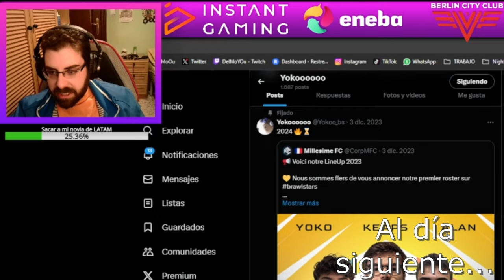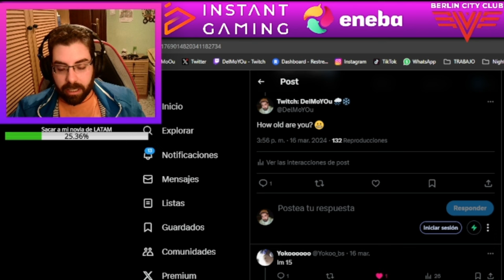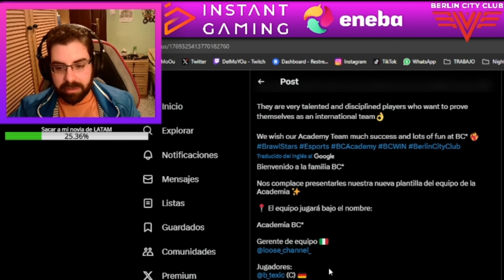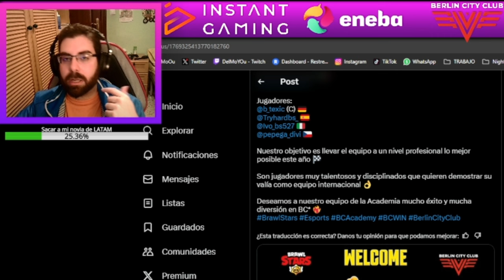¡BC* ACADEMY APARECE! || NUEVO INTEGRANTE EN MILLESIME